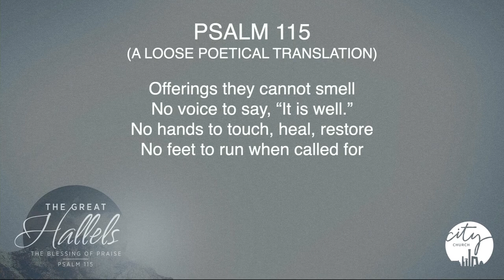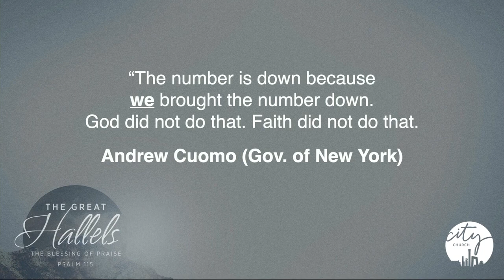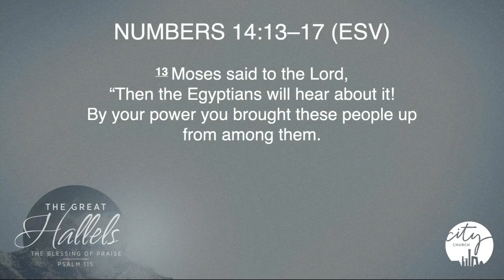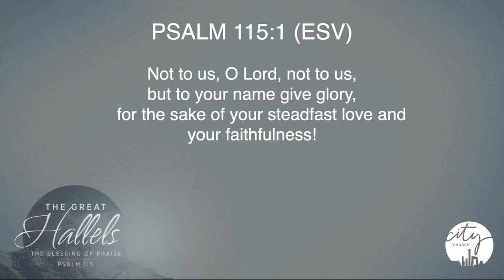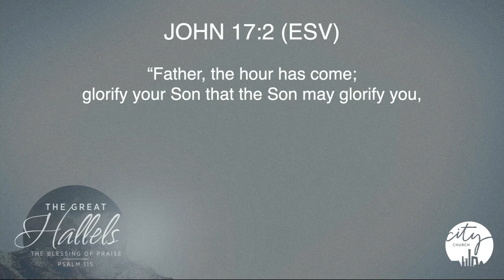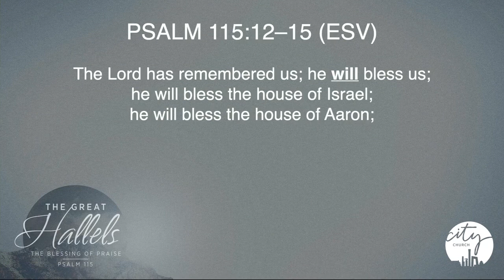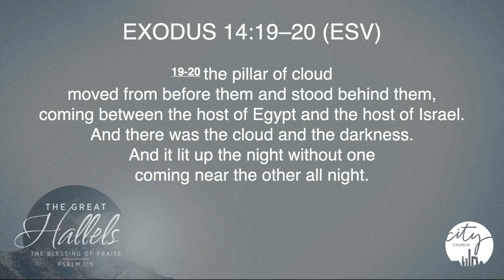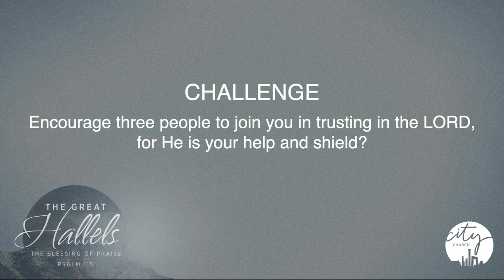The Blessing of Praise (Sermon) - City Church Connect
(Part 3 of our series on Psalms) Our Senior Pastor TJ Johnson delivers a message from Psalm 115 about the Blessing of Praise. In light of Psalms, let's discover together how powerful songs can be in motivating us to continue in the faith in the midst of great personal and national tragedy.

Our Vision:
To build a vibrant, reproducing community unified in Christ, that embraces and transforms people of all nations to impact their cities, their nations, and the world for Christ.

WeChat: BICF City